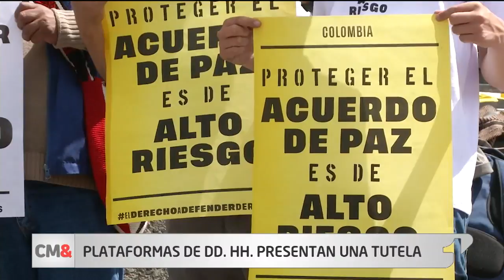En Colombia defender derechos humanos es de alto riesgo, dice la ONU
Para la Oficina de la Alta Comisionada de Derechos Humanos de la ONU, en Colombia defender derechos humanos es una actividad de alto riesgo. Un trabajo que, según sus propias cifras, revela que solo este año han sido asesinados 86 defensores y defensoras, entre ellos 22 que hacían parte de juntas de acción comunal.